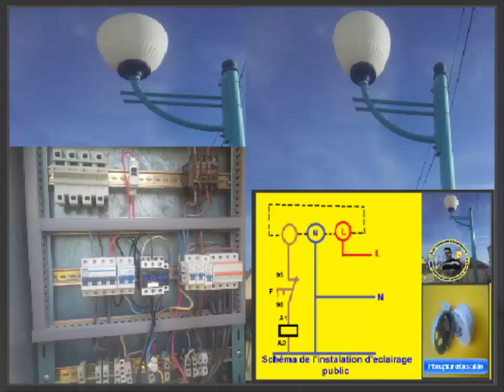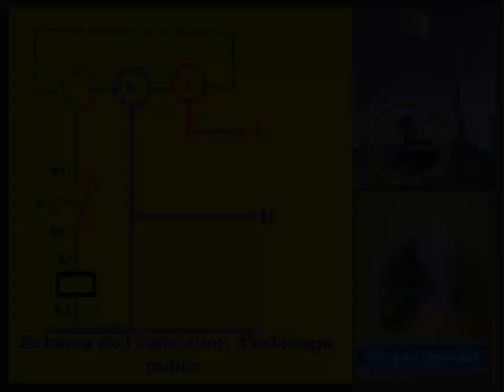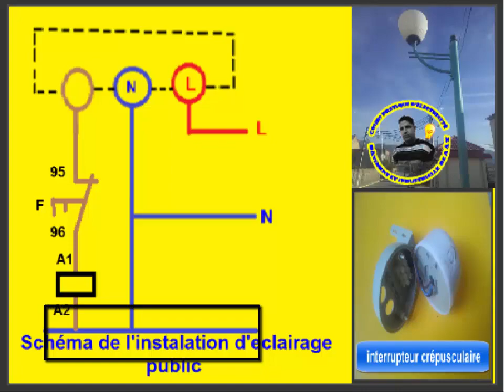Montage d'Éclairage Public......... تحكم الانارة العامة بوسطة مفتاح الخلية الضوئية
في هده الحلقة سوف اشرح كيفية توصيل او تركيب دارة  تحكم الانارة العامة بوسطة مفتاح الخلية الضوئية Montage d'Éclairage Public...شرح تطبيقي اتمنة ان تستفيدو في هده الحلقة ادا لديكم اي سؤل سوف ارد بكل سرور